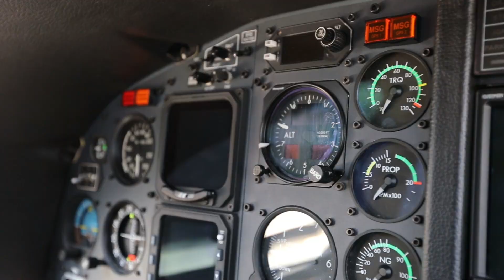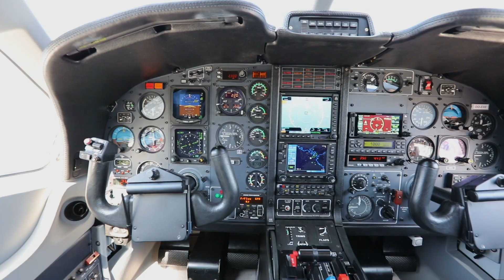2007 SOCATA TBM 850 For Sale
New to Market - Enrolled in ESP Gold Engine Program | GNS 530 / GTN 650 Garmin upgrade | ADS-B Out and RVSM Compliant.

Aircraft based in Belgium.